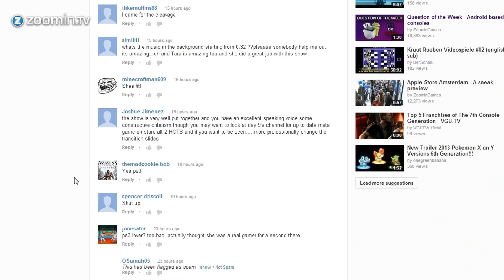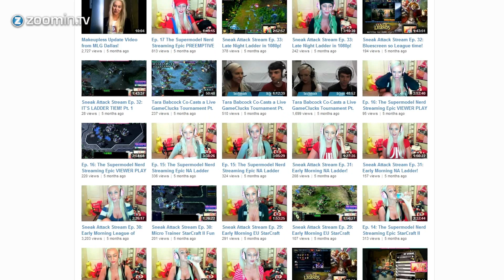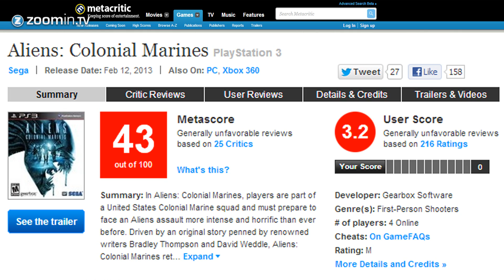Tara Talks - Xbox 720, Wii U Aliens and Blizzard's World Championship Series - Episode 2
Tara Talks is a weekly show on Zoomin.TV Games. Every week Tara gives you the latest game news, her thoughts on a certain phenomenon in the game industry and a hot tip for Starcraft 2. In S01E02 of Tara Talks, Tara talks about the Xbox 720, cancelled Wii U version of Aliens: Colonial Marines, Blizzard' s World Championship Series and the Hellbat and Widow Mine units in Starcraft 2: Heart of the Swarm.

Zoomin.TV Games is the number one source for game tips, top 5 game videos, funny videos, video game reviews, interviews with developers and more about your favorite video games! No matter whether you are interested in new computer games or older ps2 video games, we got you covered.

On Zoomin.TV Games we love the latest and biggest games, like Assassin's Creed 4 Black Flag, Call of Duty Black Ops 2 and The Walking Dead, but also hot upcoming titles like Bioshock Infinite, Grand Theft Auto 5, The Last of Us, the new Super Smash Bros for Wii U, new Command & Conquer and many more.

But we also love the retro games and the golden oldies. Remember the PS2 era? The times of the N64 and NES? Yeah, we loved those days too. You like what you see? And of course we talk about the Playstation 4 PS4 and the new Xbox 720, or whatever it's called.

When you are interested in Youtube Partnerships, you've come to the right channel. We offer partnerships to gamers that have an opinion or want to show their skills on Youtube. You should know you can't use copyrighted music or video, but your own gameplay videos with your own voice-over is perfect! More information about Youtube Partnerships can be found by going to our channel and clicking the red button in the top menu. Good luck!